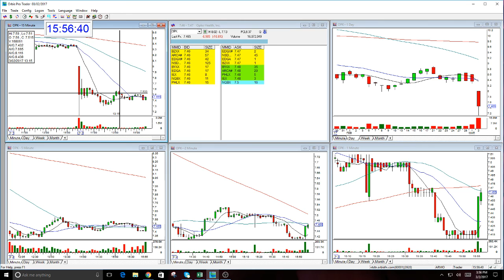Mr. Perfect Trading Mentoring Session 3-2-2017